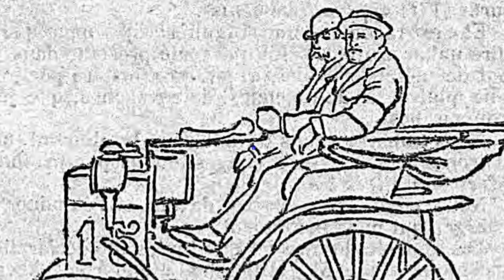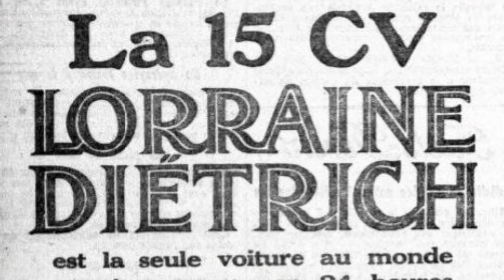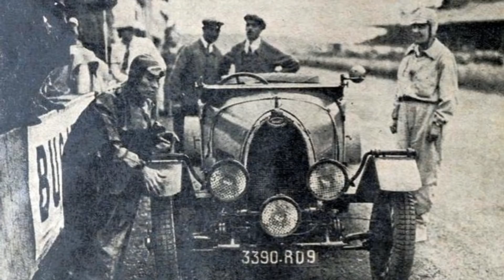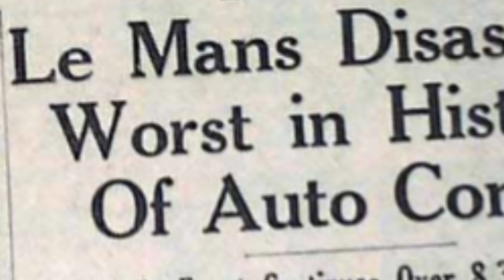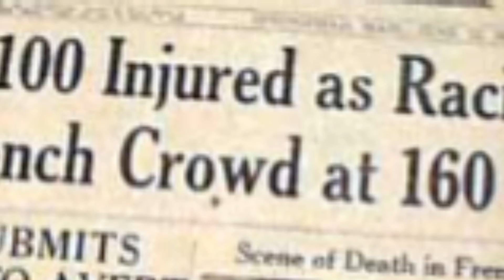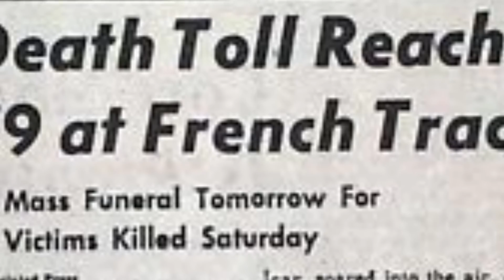The deadliest accident in motorsport history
The History Guy remembers the 1955 Le Mans Disaster in France, the deadliest accident in motorsport history.

The History Guy uses images that are in the Public Domain. As photos of actual events are sometimes not available, I will often use photographs of similar events and objects for illustration.

The episode discusses a fatal accident, the story may be disturbing to some viewers.  No graphic photographs of the accident are shown.